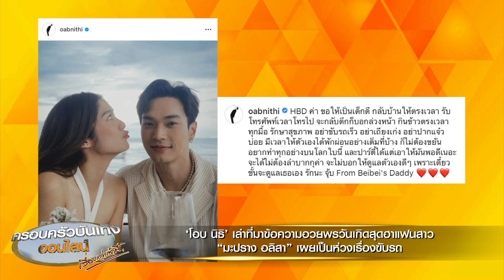หวานปนฮา! ‘โอบ นิธิ’ เล่าที่มาคำอวยพรวันเกิดแฟน ‘มะปราง อลิสา’ เผยเป็นห่วงเรื่องขับรถ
นักแสดงหนุ่ม ‘โอบ นิธิ’ ที่ล่าสุดทำเอาฮากันทั้งโซเชียล หลังได้โพสต์ข้อความอวยพรวันเกิดอายุครบ 29 ให้กับแฟนสาว ‘มะปราง อลิสา’ เมื่อวันที่ 13 ส.ค.ที่ผ่านมา โดยโอบได้โพสต์รูปคู่ ‘มะปราง’ พร้อมเขียนคำอวยพรหวานปนฮาว่า

“HBD ค่า ขอให้เป็นเด็กดี กลับบ้านให้ตรงเวลา รับโทรศัพท์เวลาโทรไป จะกลับดึกก็บอกล่วงหน้า กินข้าวตรงเวลาทุกมื้อ รักษาสุขภาพ อย่าขับรถเร็ว อย่าเถียงเก่ง อย่าปากแจ๋วบ่อย มีเวลาให้ตัวเองได้พักผ่อนอย่างเต็มที่บ้าง ก็ไม่ต้องขยัน อยากทำทุกอย่างบนโลกใบนี้ และปาร์ตี้ได้ แต่เอาให้มันพอดีเนอะ จะได้ไม่ต้องลำบากกุค่า จะไม่บอกให้ดูแลตัวเองดีๆ เพราะเดี๋ยวชั้นจะดูแลเธอเอง รักนะ จุ้บ From Beibei's Daddy”

ล่าสุดเมื่อวานนี้นักข่าวได้มีโอกาสเจอโอบที่มาร่วมงานเปิดตัว ทิปโก้ อิซซี่ และ ทิปโก้ โซซ่า ก็ได้เผยถึงเหตุผลที่อวยพรมะปรางไปแบบนั้นว่า ไม่ได้หวาน หรือไม่ได้ตั้งใจแขวะแฟนสาวเลย แค่อยากอวยพรในสิ่งที่อยากให้เขาทำ เช่น เรื่องขอให้รับโทรศัพท์เวลาโทรไป เพราะปกติเวลามะปรางอยู่กับเพื่อน เขามักจะชอบคว่ำโทรศัพท์เอาไว้ เวลาใครโทรไปหรือไลน์ไป เขาก็จะไม่สนใจ ซึ่งโอบเจอเหตุการณ์แบบนี้หลายครั้งแล้ว และได้เคยบอกให้ปรับปรุงไปแล้ว แต่เขายังไม่ค่อยรู้สึก ก็เลยขอเอามาเป็นคำอวยพรซะเลย ซึ่งเหมือนจะได้ผล เพราะเหมือนเขาจะเริ่มรู้ตัวแล้ว

ส่วนอีกเรื่องที่โอบเป็นห่วงมะปราง คือเรื่องขับรถ เวลามะปรางไปแข่งรถ จะไม่ค่อยห่วง เพราะที่สนามแข่งรถมีที่เซฟตี้อย่างดี ค่อนข้างปลอดภัย แต่เวลาขับรถปกติ บอกเลยว่าถ้าไปไหนด้วยกัน จะไม่เปิดโอกาสให้มะปรางได้หยิบกุญแจไปขับรถเองเลย อยากให้เขาขับรถเร็วเฉพาะในสนามแข่งก็พอ และอีกอย่างก็มั่นใจว่าตัวเองขับรถมีมารยาทมากกว่าและสบายใจกว่าที่จะปล่อยให้มะปรางขับ ซึ่งโอบเคยเตือนมะปรางเรื่องขับรถ ถึงขั้นบอกตรงๆ ไปเลยว่า อย่าเพิ่งรีบตายนะ ยังมีภาระ ยังมีพ่อแม่ ยังมีหมาที่ยังต้องเลี้ยงอยู่นะ ซึ่งเขาก็รู้ว่าที่พูดไปเพราะเป็นห่วงจริงๆ